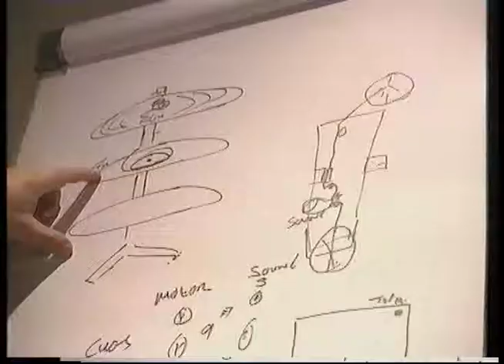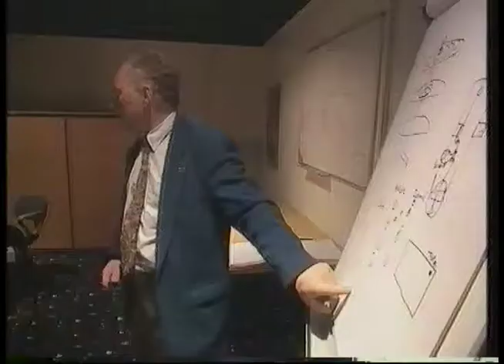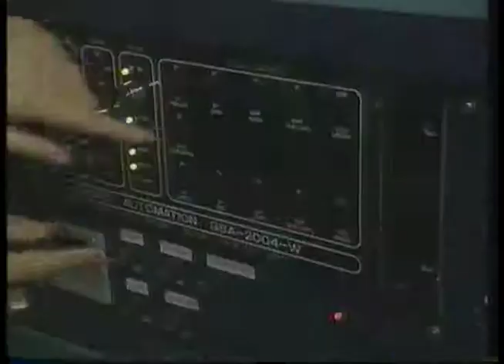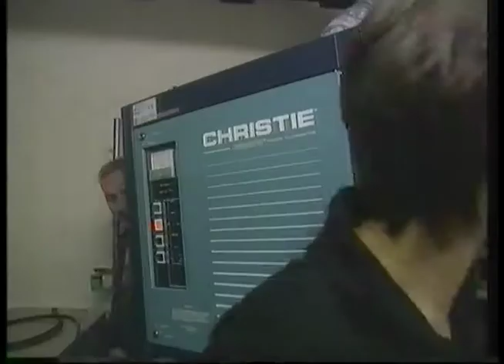Projectionist Training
Katie Derham looks at what it takes to be a projectionist, from Film 96, 23rd September 1996